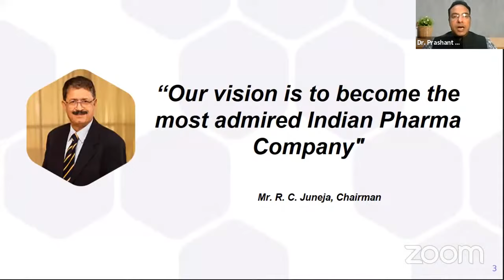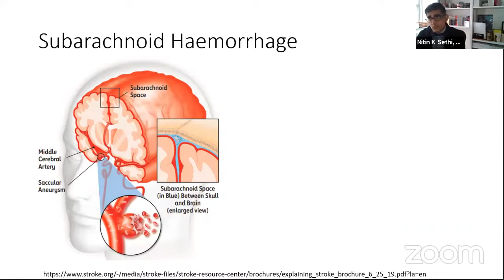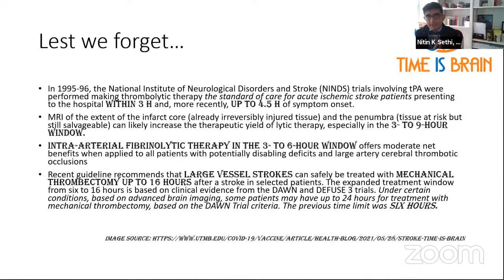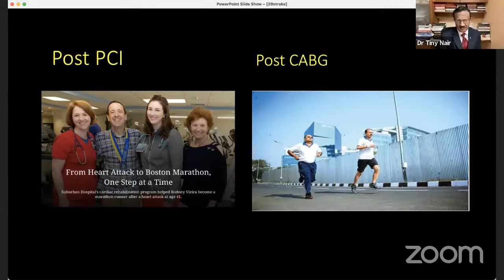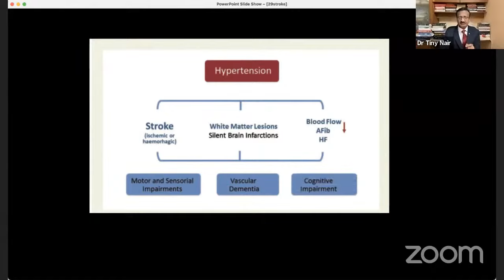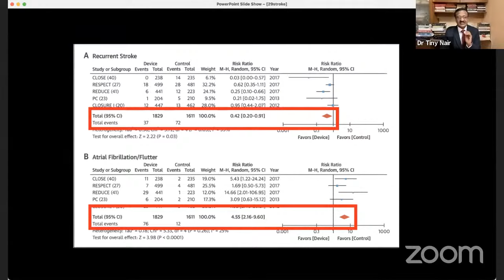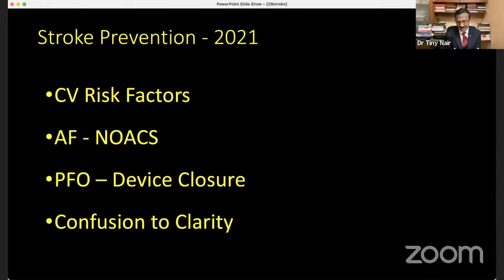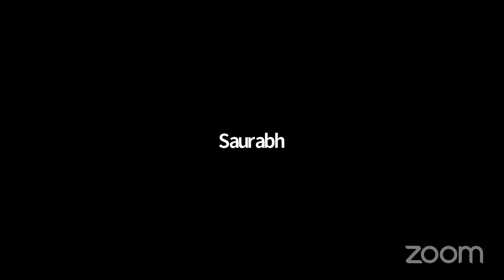Stroke Prevention And Management : Review From Global Experts